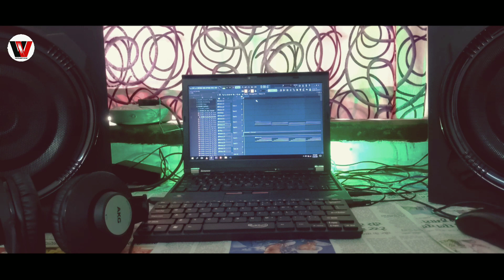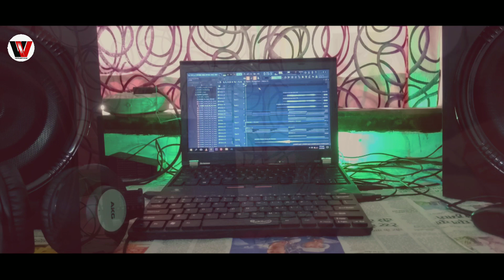Qubool A | B - Praak | Male New Version | Vishwajeet Singh | KRS musics official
Song - Qubool A
Singer - Hashmat Sultana
Lyrics - Jaani

Song Full lyrics 👇
Pyar tera kare majboor sanam
Khafa di te gall badi door sanam
Door sanam

Qubool a, qubool a, qubool a
Mainu teri bewafai vi qubool ae
Fizool ae, fizool ae, fizool ae
Meri tere bina zindagi fizool a
Qubool a, qabool ae, qubool hai

Mainu teri bewafai vi qubool hai
Main jad aan ve channa teri
Tu ae meri taahni
Bhull ke appan kade hona juda ni
Tu jo kahe to phir zehar vi khaani
Tainui bina vekhe appan peende ni paani

Asool ae, asool ae, asool ae
Ae mohobbat meri da asool ae

Qubool a, qabool ae, qubool a

Mainu lagge duniya te
Tere layi hi aaiyan ve
Bhull gayi main khud nu te
Bhull gayi khudaiyan ve
Mainu manzoor Jaani teriyan buraiyan ve
Par manzoor hai ni teriyan judaiyan ve

Rasool ae, rasool ae, rasool ae
Tu mera allah maula wali tu rasool ae

Qubool a, qubool a, qabool hai

Song - Qubool A
Singer - Vishwajeet Singh(me)
Track production - KRS musics official
Video editor - Vishwajeet Singh(me)

Yotube - Vishwajeet's vocal

Follow karan sahu on social media platforms

Youtube channel name - KRS musics official